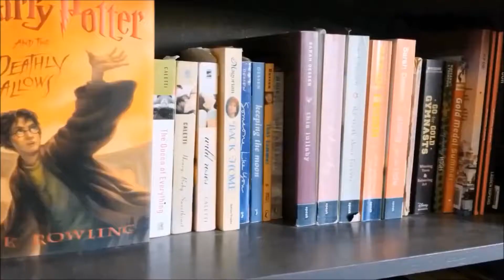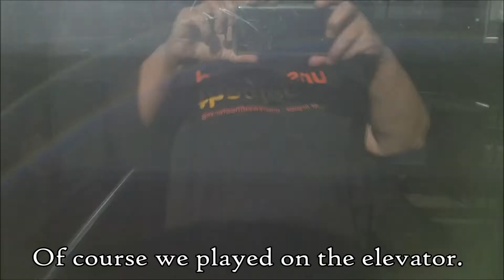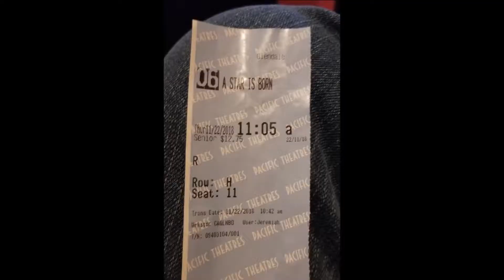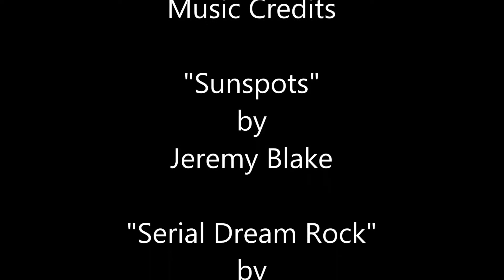Vacation Vlog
This week, I traded NaNoWriMo in for a vacation to the LA area.  Didn't get much writing done, but this was my first vacation in over five years, so I'm not terribly upset about the low word count.  Now to get back to writing...